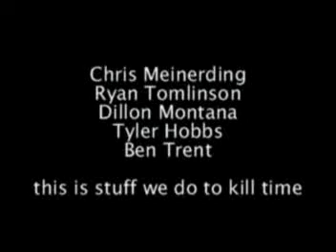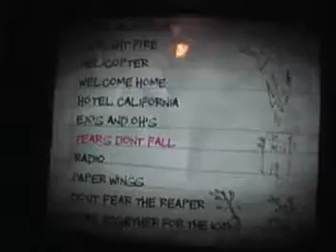we are retards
were retards